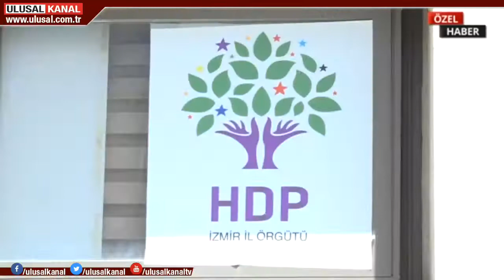252 gündür evlat nöbetinde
252 gündür evlat nöbetinde. Mehmet Laçin, PKK'nın dağa kaçırdığı kızı Gamze Laçin'i İzmir HDP binası önünde sürdürdüğü eylemle bekliyor. Baba Laçin, HDP'den hesap sorduğunu belirterek "benim yavrumu bana geri getirsinler" dedi.